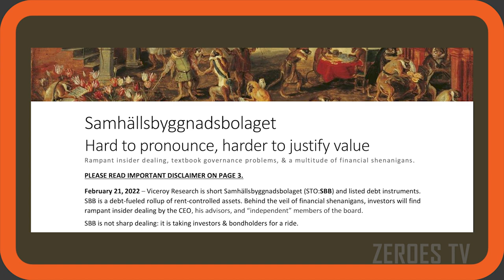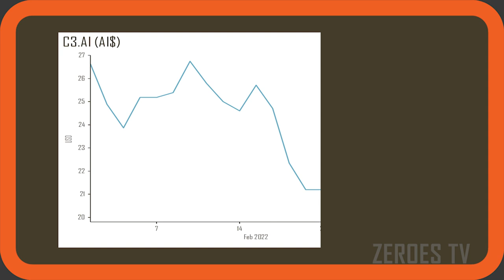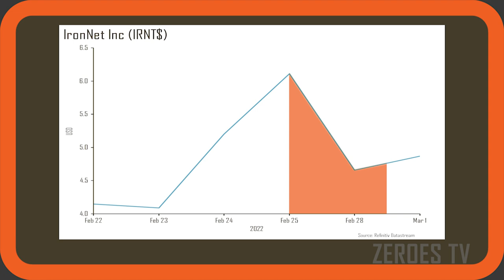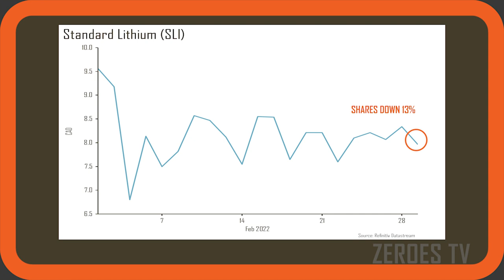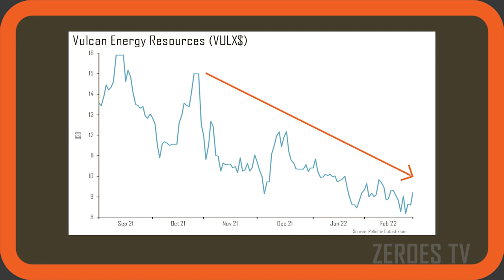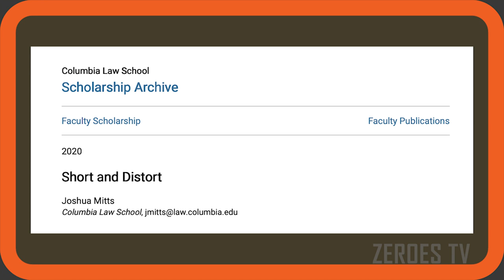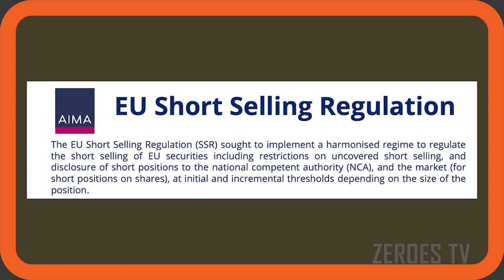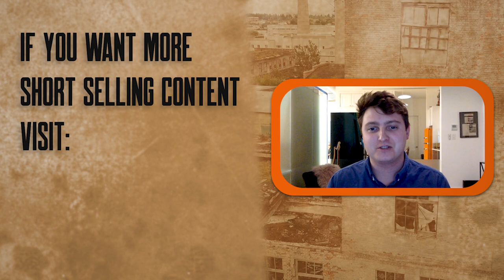Aggressive Accounting & The Cybersecurity Sector | Short-Selling | Zer0es TV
Max Wiethe sits down with Ivan Cosovic of Breakout Point to discuss the biggest themes in the world of short selling this month, whilst also taking a look at how some of the recent calls are playing out. From Sweden to the US, Ivan provides his expert views on some of the emerging opportunities involving aggressive accounting and the cybersecurity sector.

Watch ‘Short Selling 101’ on Zer0esTV to learn the skills, techniques, and perspectives of the best short sellers in the world.